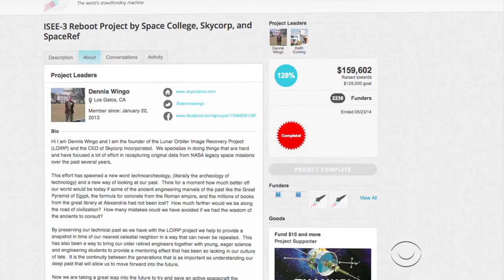Citizen scientists seek access to sleeping satellite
A first of its kind mission to wake up a sleeping satellite is underway. As Mark Albert explains, Keith Cowing and a team of 20 convinced NASA for the first time to turn over the satellite to a group of space enthusiasts.